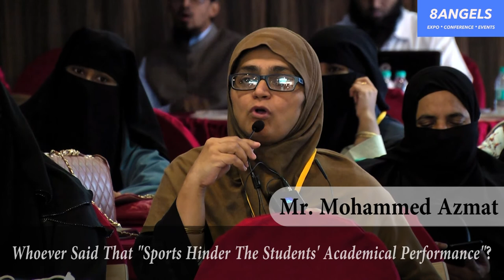Whoever Said That "Sports Hinder The Students' Academical Performance"? | Mr. Azmat | 8 Angels